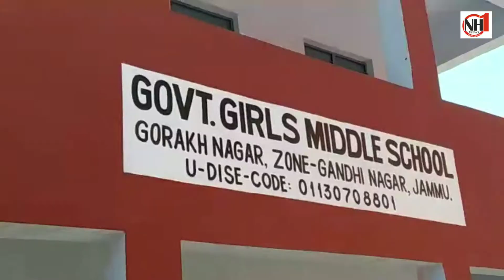A sampling of residents of Gorkha Nagar has started today